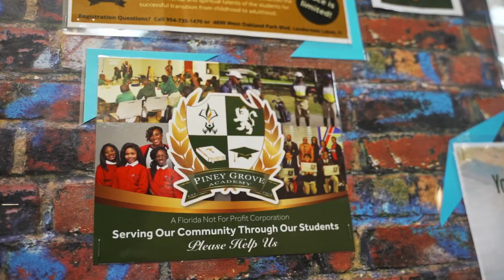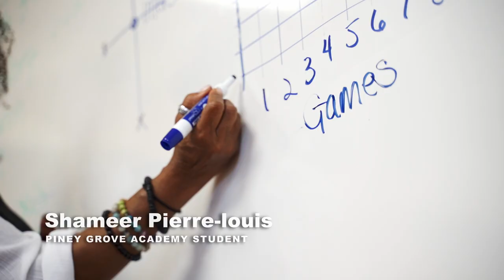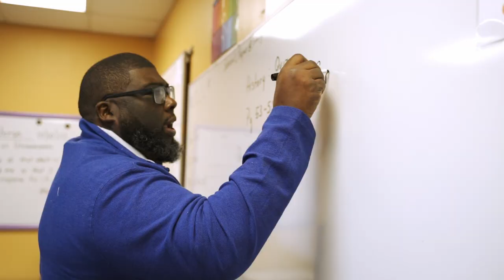Piney Grove Documentary Trailer Final Draft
This documentary is shot by one of Piney Grove's graduates to show the world what his private school helped him achieve.  Too often small private schools don't get credit for making a big impact in their lives.  This will help get the word out about what Piney Grove is doing in the community